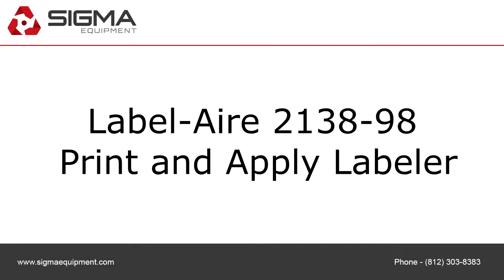Used Label-Aire 2138-98 Print and Apply Labeler b9624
To purchase or view details about this Label-Aire 2138-98 Print and Apply Labeler for sale by SIGMA Equipment,